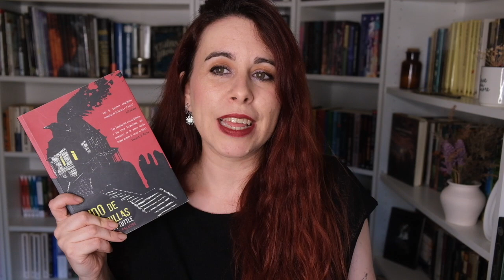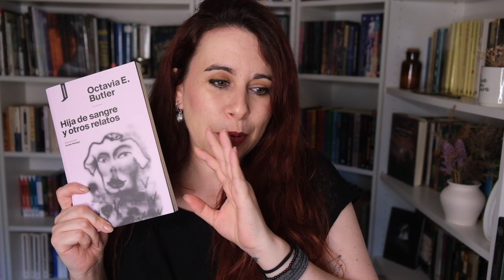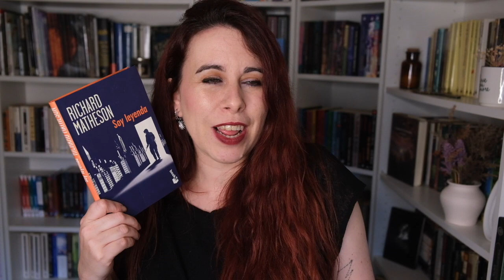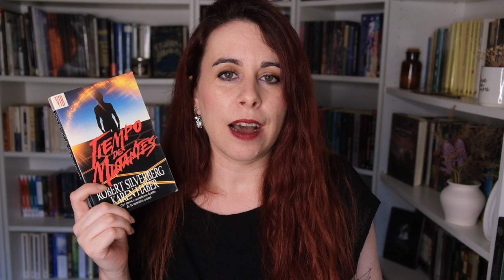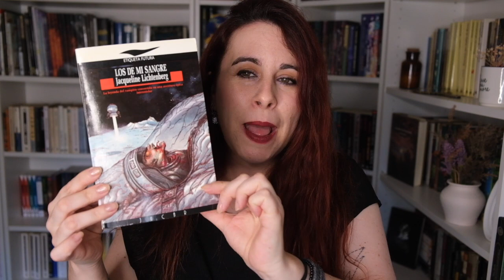RECOMENDACIONES: SCI FI + TERROR